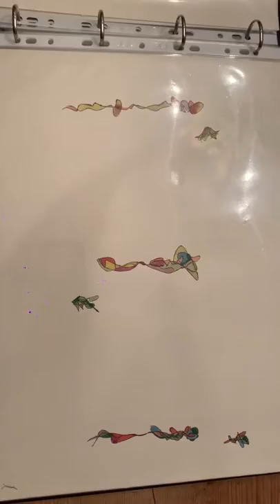NonAnoN malt - neue Werke aus dem Zeitreich - the artist NonAnoN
The poet, artist and storyteller publish his latest artworks and tells some stories on in